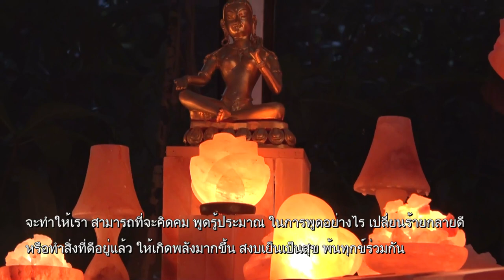เมื่อมีสติสัมปชัญญะ จิตของเราจะเป็นสมาธิ